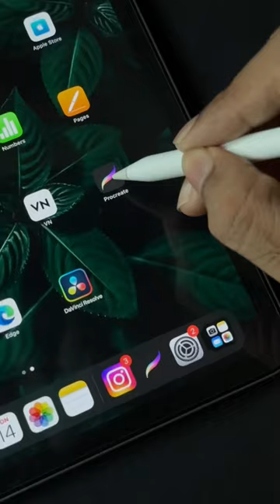Mathew❤️‍🔥jailer lalettan art digitalartist rajinikanth procreate mohanlal drawing